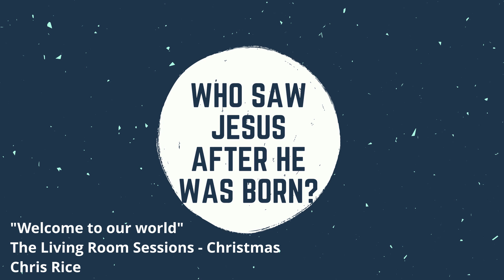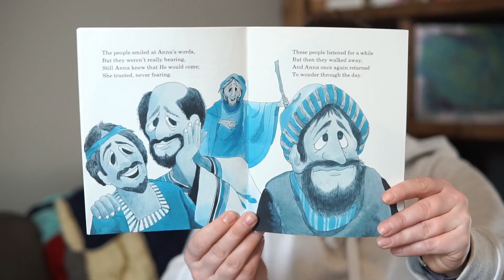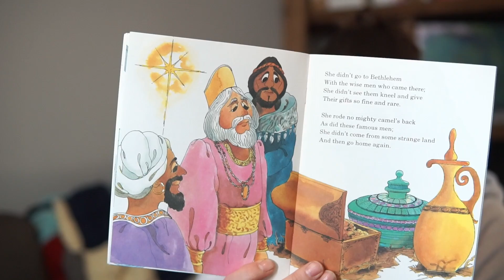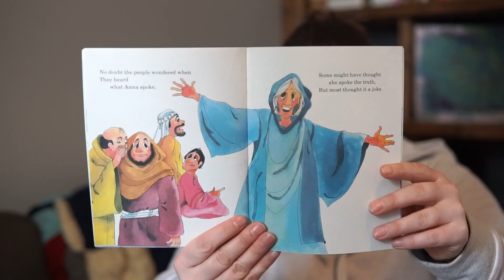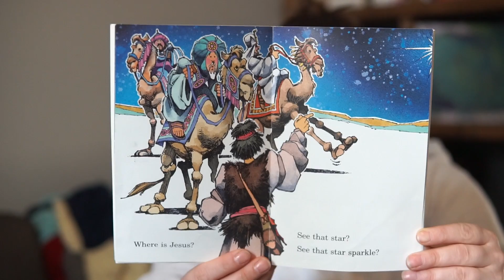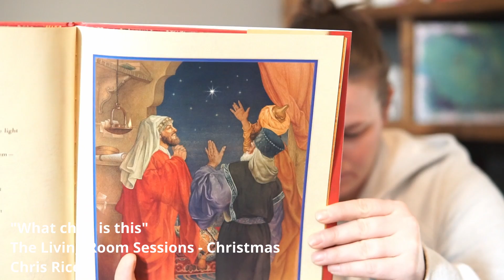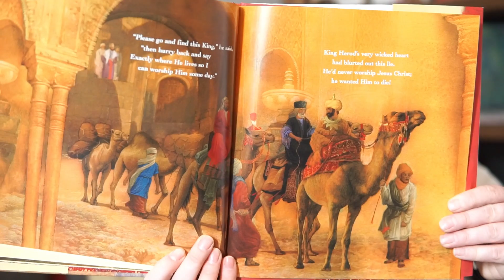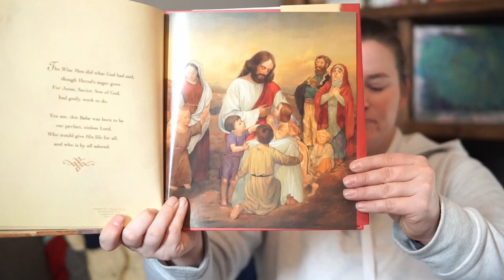Rooted Kids- Who visited Jesus after he was born? Dec 27th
Leora reads different picture books about some people who met Jesus before he was 2 years old.
Book #1 "Anna and the Christ Child" by Robert Baden, illustrated by Erin Leigh
Book #2 "Follow that Star" by Mary Manz Simon, illustrated by Dennis Jones
Book #3 "The Visit of the Wise Men" by Martha Jander, illustrated by Lin Wang
Songs from the "The Living Room Sessions - Christmas" by Chris Rice